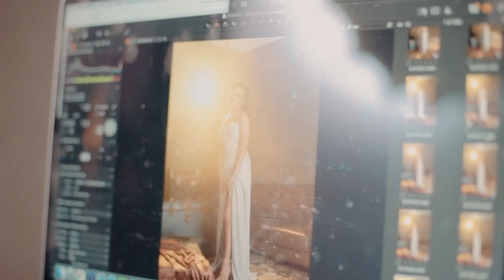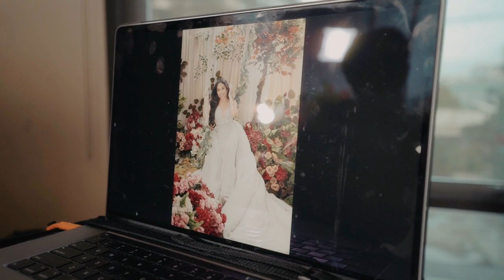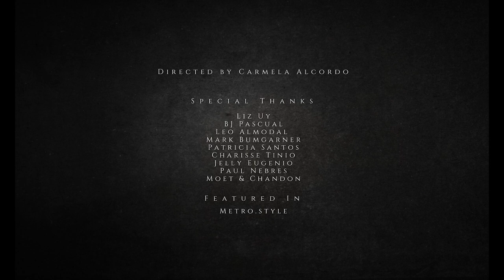Erika Mercado @ 18 | Save The Date by Nice Print Photography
MB01XCORPJSL5GS